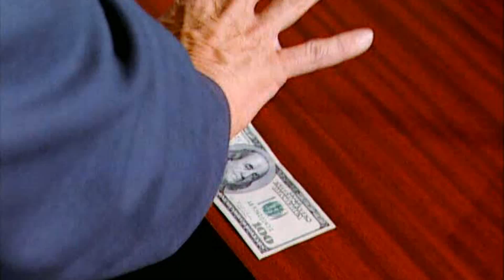Городок -"Бюрократы"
Бюрократия-Система управления, осуществляемая с помощью аппарата, стоящего над обществом. Бюрократия подразумевает под собой систематизацию и особый порядок получения услуг населением государства от государственных или иных организаций. Главным героям удается воплотить самые разные истории, которые всегда излучают море позитива и невероятного солнечного настроения. Это юмор на все времена. Он учит нас смеяться над собой и сопереживать тем, кого высмеивают. Сюжет, способный разрядить любую. напряженную обстановку. Подходит для просмотра в кругу семьи.Материал предоставлен в ознакомительных целях.